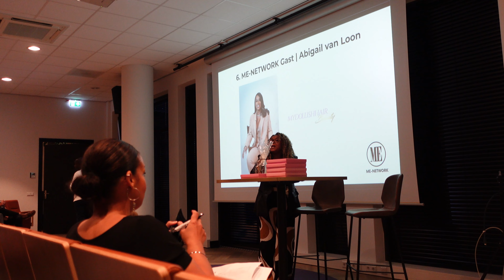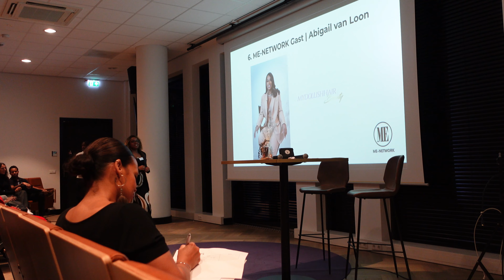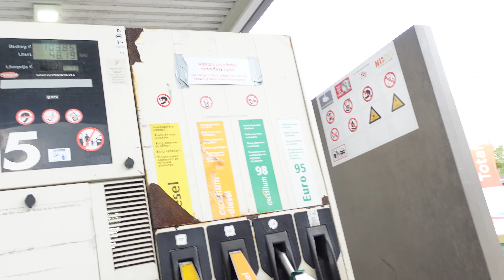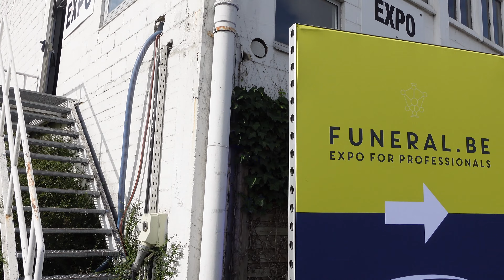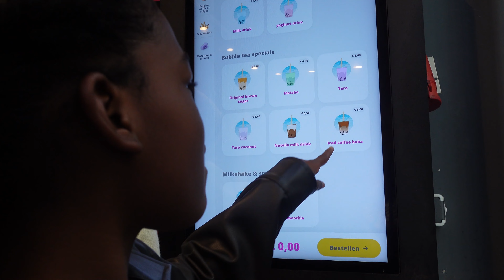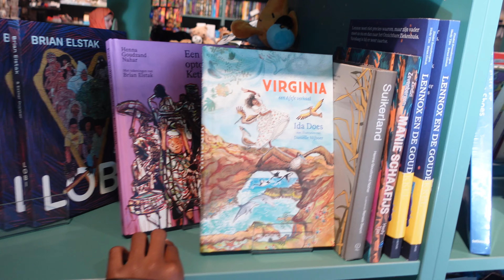Virginia b#37 Film premiere & voor het eerst met de tram in Adam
Haiiiii Lieverds.. ! Welkom op mijn kanaal
Super lief en leuk dat je de tijd neemt om naar mij te kijken.
Elke zondag plaats ik een nieuwe vlog.

- x-x-x- Virginia B.